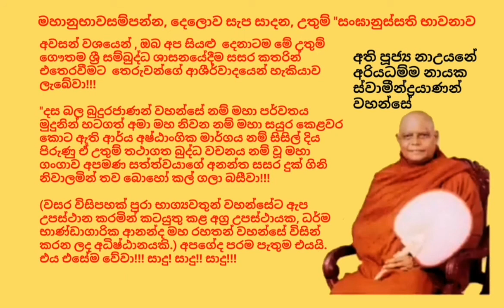සංඝානුස්සති භාවනාව - අතිපූජ්‍ය නාඋයනේ අරියධම්ම නාහිමි - Most Ven.Nauyane Ariyadhamma Nayaka Thero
මහානුභාවසම්පන්න, දෙලොව සැප සාදන, උතුම් "සංඝානුස්සති භාවනාව"...

රාමඤ්ඤ මහා නිකායේ අනුනායකව වැඩවිසූ, ශ්‍රී කල්‍යාණි යෝගාශ්‍රමයන්හි අතිගෞරවණීය අනුශාසක, මහෝපාධ්‍යාය, මහා කම්මට්ඨානාචාර්ය, අපවත්වී වදාළ, අවසරයි, අති පූජ්‍ය නාඋයනේ අරියධම්ම නායක ස්වාමීන් වහන්සේ විසින් කලකට ඉහතදී පවත්වන්නට යෙදුනු මහානුභාවසම්පන්න, දෙලොව සැප සාදන, උතුම් "සංඝානුස්සති භාවනාව" බොහෝ දෙනාගේ හිතසුව පිණිස මෙසේ අන්තර්ජාල ගත කරන්නෙමු.

අපවත්වී වදාළ අපගේ වන්දනීය නාඋයනේ අරියධම්ම නායක ස්වාමීන් වහන්සේට මේ ධර්මදානමය කුසලධර්මයෝ අනුමෝදන් කරමු! අනුමෝදන් වෙත්වා!!! ප්‍රාර්ථනා පරිදි සසර පැතුම් ඉටුවේවා!!! එසේම නන් අයුරින් දායකත්වය සැපයූ සැමටත්,  අපගේ මව්පියන්, සහෝදර සහෝදරියන්, ඤාති මිත්‍රාදීන්ටද, අනන්ත සසර පටන් මේ මොහොත දක්වා අප නමින් මිය පරලොව ගියා වූ සියළුම ඥාති-මිත්‍රාදීන්ද, ගුරු-දෙගුරුන්ද මේ පින් අනුමෝදම් වෙත්වා!!! යමෙකු දුගතියක වෙත් නම් මෙ පින් බෙලෙන් සුගතිගාමී වෙත්වා!!! සුගතියක වෙත්නම් එහිදීම උතුම් වූ ධර්මාවබෝධය වේවා!!!

(වසර විසිපහක් පුරා භාග්‍යවතුන් වහන්සේට ඇප උපස්ථාන කරමින් කටයුතු කළ අග්‍ර උපස්ථායක, ධර්ම භාණ්ඩාගාරික ආනන්ද මහ රහතන් වහන්සේ විසින් කරන ලද අධිෂ්ඨානයකි.) අපගේද පරම පැතුම එයයි. එය එසේම වේවා!!! සාදු! සාදු!! සාදු!!!